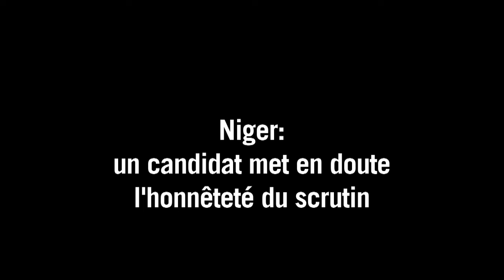Niger: un candidat met en doute l'honnêteté du scrutin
Ibrahim Yacouba, un des quinze candidats à l'élection présidentielle de dimanche au Niger, a mis en doute vendredi "l'honnêteté" du scrutin alors que le président sortant Mahamadou Issoufou a promis une victoire au premier tour à ses partisans.